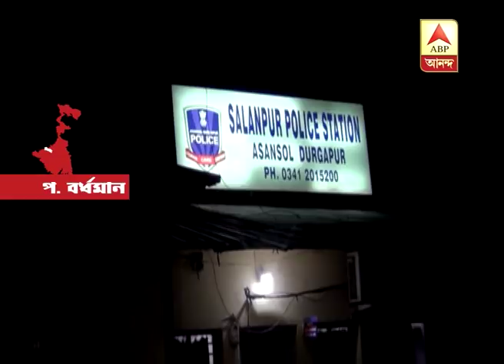2 skeletons rescued from Salanpur, Asansol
2 skeletons rescued from Salanpur, Asansol